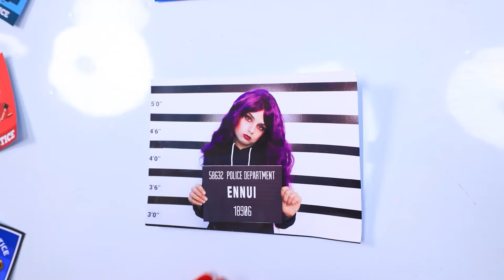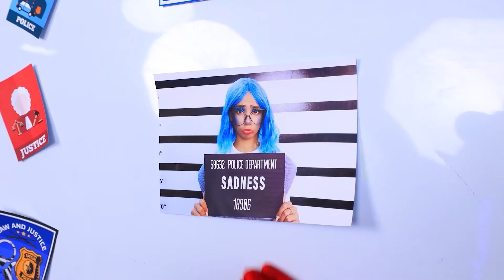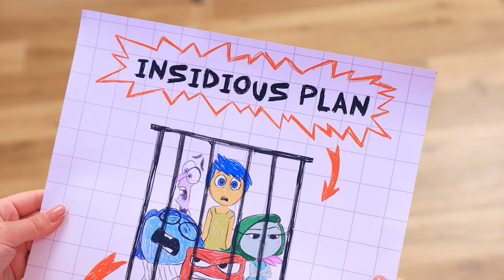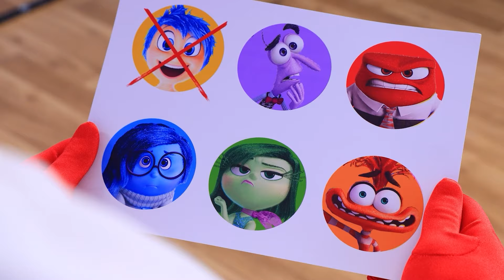Qui a assassiné Joy dans VICE VERSA 2 ? Anxiété vs Ennui vs Envie vs Embarras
Détective VICE VERSA 2 ! Qui a assassiné Joy ?